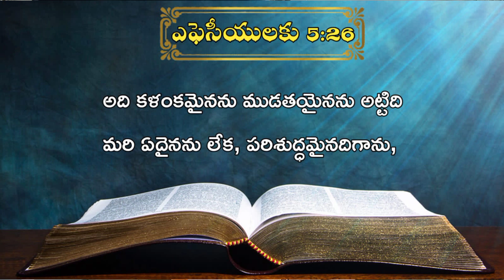జీవజలపు ఊట||S.RAJESH KUMAR GARU||ABM CHURCH JOHARAPURAM KNL